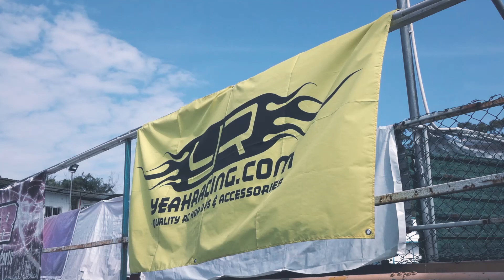Yeah Racing Sprint2 conversion kit touring run@TRC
Full option SPT-2 Conversion car straight from the box, this SPT-2 conversion car combines all optional parts which makes it easy for new comers to the drift scene or even experienced drifters! Your choice of either a rear spool (Preassembled) or swap out the locker inside the diff unit to gain an oil filled differential effect in the rear! Stoppers in the steering rack allow for precise steering angle adjustment and to prevent the front wheels from over steering and locking up!

rcMart
We Help People Have Fun with RC